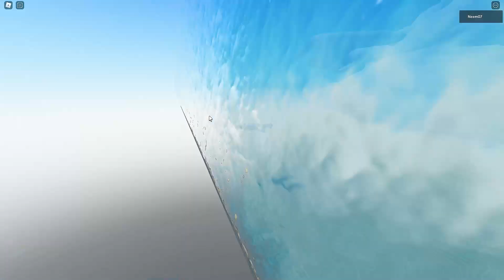JOGUEI o UPDATE 17.3 do BLOX FRUITS ANTES DE GERAL KKKKKKK ‹ Neem ›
►🔥Vídeos TODOS os DIAS: 12h
IGNORE PF, É PRA AUMENTAR O ALCANCE DO CANAL, JÁ Q FIQUEI UM TEMPO SEM POSTAR VÍDEO S2
VAZOU A DATA DO UPDATE 17.3 DO BLOX FRUITS !
UPDATE 17.3 NO BLOX FRUITS FOI CONFIRMADO!! *ATUALIZAÇÃO*
NOVA ATUALIZAÇÃO do BLOX FRUITS 17.3 *GEAR 4, OPE OPE e DOUGH DESPERTADA*!!
blox fruits, roblox, roblox blox fruits, blox fruits updt, atualização blox fruits, update blox fruits, blox fruits update